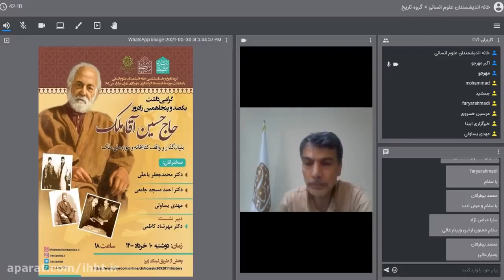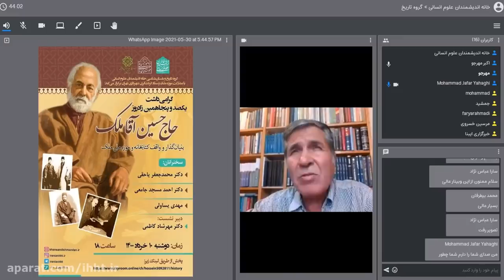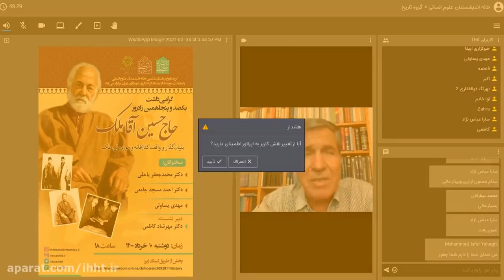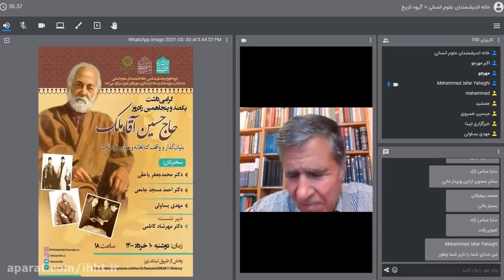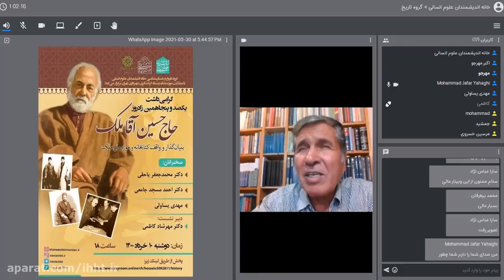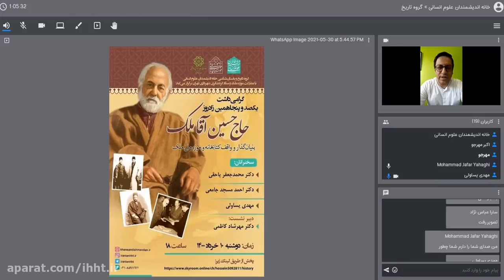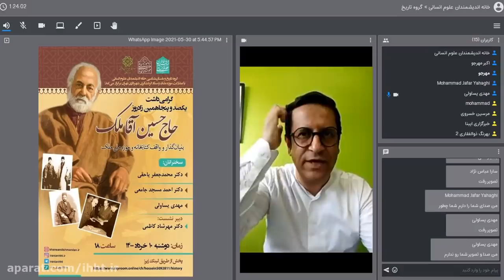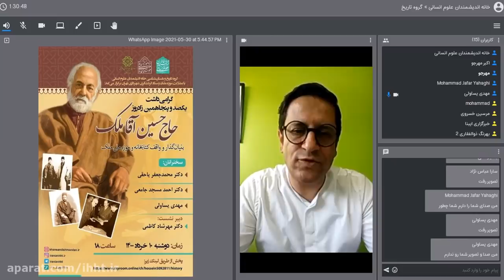Celebrating Haj Hossein Agha Malek hundred and fiftyth birthday and the book